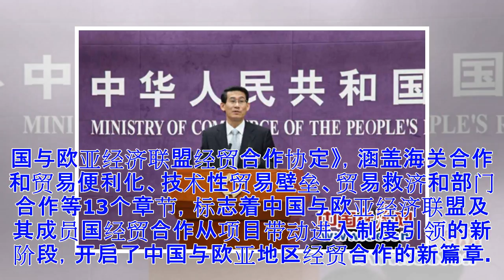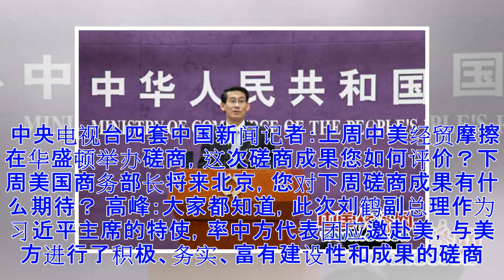商务部发布近期商务领域重点工作情况并答媒体问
商务部召开5月第3次例行新闻发布会 商务部于5月24日（周四）上午10:00在商务部机关3号楼1层发布厅召开例行发布会，新闻发言人将对外发布近期商务领域重点工作情况，并现场回答媒体提问。 高峰：各位记者朋友，大家上午好，欢迎大家参加商务部例行新闻发布会。今天我首先有一条信息需要主动向大家进行通报，是关于推进农商互联工作的有关情况。 今天，商务部将印发《关于推进农商互联助力乡村振兴的通知》，进一步加强农产品产销对接，全面推进农商互联工作，助力精准扶贫和乡村振兴。 《通知》提出六项重点工作任务：一是构建长期稳定的产销衔接机制，二是发展新型农业经营主体，三是培育打造农产品品牌，四是打造全产业链条标准体系，五是扶持贫困地区农产品产销对接，六是加强农产品流通基础设施建设。 我们希望通过努力，推动农产品流通企业与新型农业经营主体进行全面、深入、精准的对接，发展订单农业、产销一体、股权合作等模式，实现联产品、联设施、联标准、联数据、联市场，打造上联生产、下联消费，利益紧密联结、产销密切衔接、长期稳定的新型农商关系，推进农业产业现代化，推动城乡融合发展，拓宽农民增收渠道，促进农产品消费升级。 下一步，...